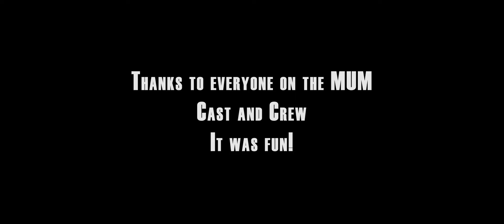Mischief Upon Mischief Behind the Scenes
This is a compilation of the crazy whirlwind of fun we had while filming Mischief Upon Mischief. Watch for it's release later this year!